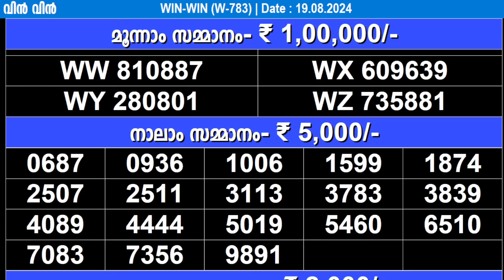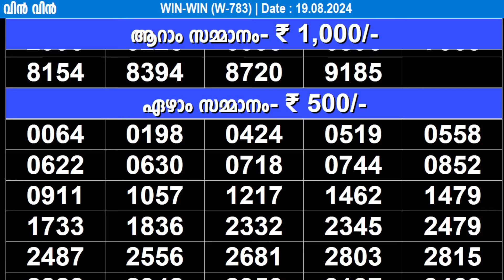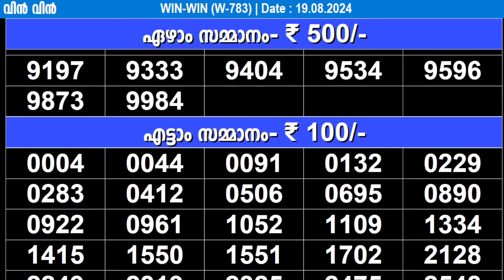KERALA LOTTERY WIN-WIN W-783 | LIVE LOTTERY RESULT TODAY 19/08/2024